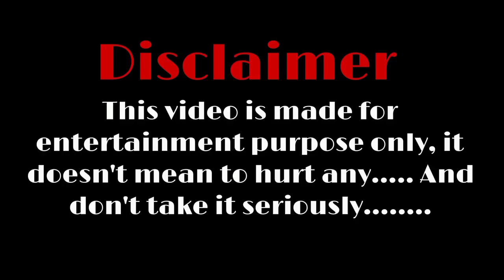Cheng Xiao and Dilraba Dilmurat Real Life Partner 2023